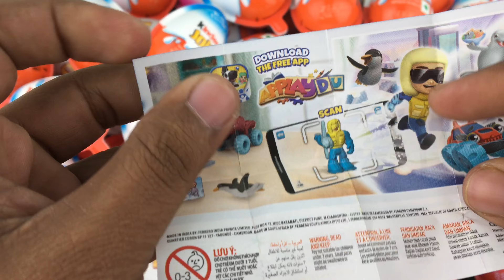Kinder Surprise Eggs Opening ASMR - The Most Satisfying Video Ever!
Kinder Surprise Egg opening ASMR video for relaxation and satisfaction.
Watch as we unwrap and reveal the toy inside the chocolate egg in a soothing and satisfying way.
Perfect for ASMR lovers and anyone looking for a relaxing and enjoyable viewing experience.

ASMR Kinder Surprise Egg opening and toy unboxing. The most satisfying and relaxing video for all ASMR lovers.
Watch as we unwrap and reveal the surprise toys inside each Kinder egg. This video is guaranteed to give you tingles and help you unwind

This video is not intended for children, so if you are a child then close this video. Shown here is the Kinder Surprise Egg opening, unpacking of sweets,